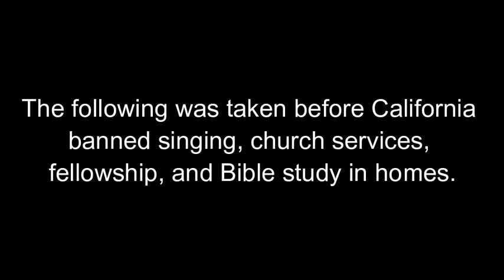Children Quoting Scripture and Singing for Jesus!